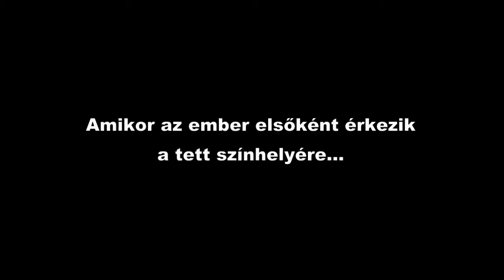Egy ragadozó uzsonnája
Miközben egyik cégem udvarára hajtottam, felröppent előttem egy nagy madár. Először nem értettem mit keres ott. aztán kiszálltam az autóból...